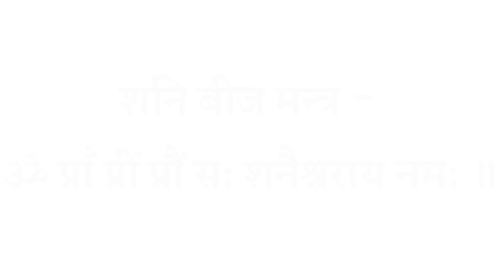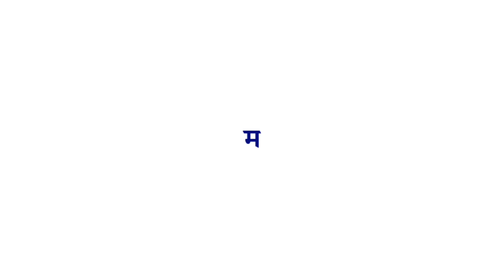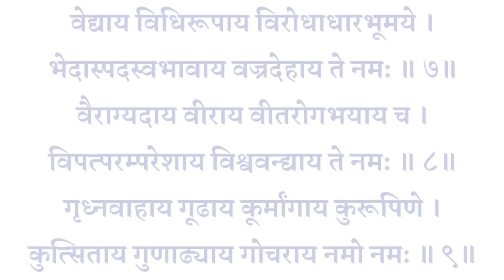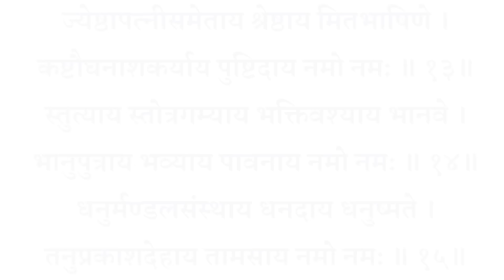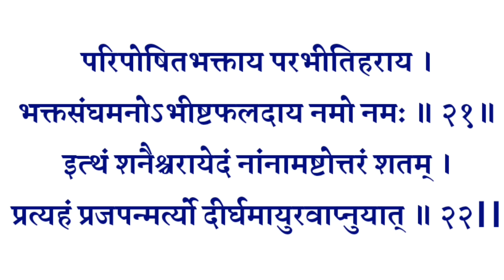शनिवार के दिन जरूर सुनें|| Shani Ashtottar Shatnam Stotra|| शनि अष्टोत्तर शतनाम स्तोत्र